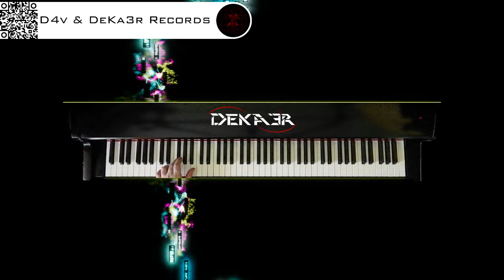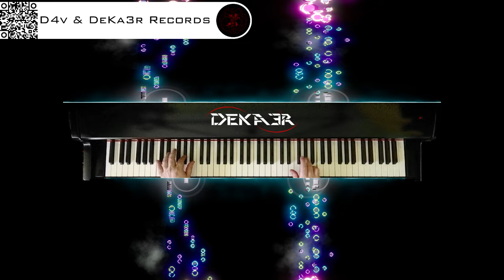🔴 irl 🎹 BALLAD OF LOVE - MÚSICA • PIANO MUSIC • PRODUCER • COMPOSER